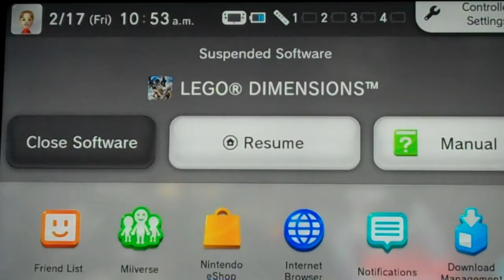Lego Dimensions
This video includes very intense gaming including/super sprint, and defender.